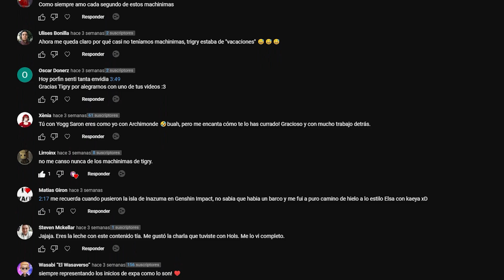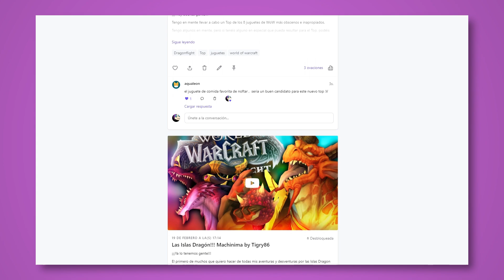Top 8 Juguetes más Obscenos e Inapropiados de WOW |Actualizado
Localizaciones
8 Piedra del pecado vinculable

00:00 Introdución
01:45 8 Piedra del pecado vinculable
03:27 7 Paquete de Cerillas
03:53 6 Visor de simulación megaprecisa de Borlallave
04:26 5 Caparazón de Gokk'lok
04:51 4 Guantelete de goliat estropeado
05:23 3 Revestimiento de arácnidos infestado
05:56 2 Comida favorita de Notfar
07:23 1 Kit de cuchillos de Gin-Ji
08:22 Agradecimientos